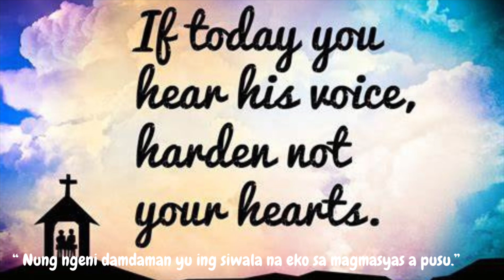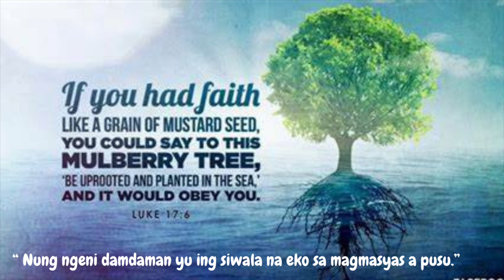Dalit a Pakibat: Cycle C - 27th Sunday in Ordinary Time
"Nung ngeni damdaman yu ing siwala na, eko sa magmasyas a pusu."

Migkanta: Jessa Mae Manalili